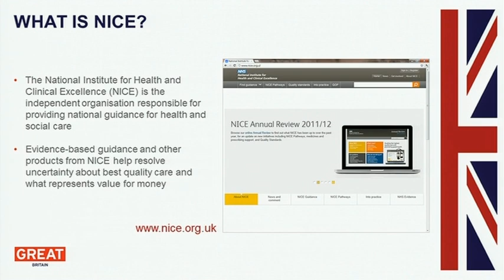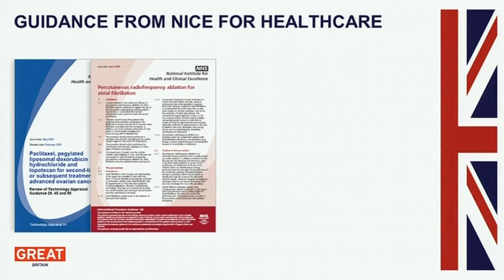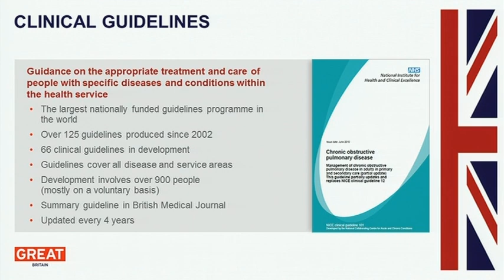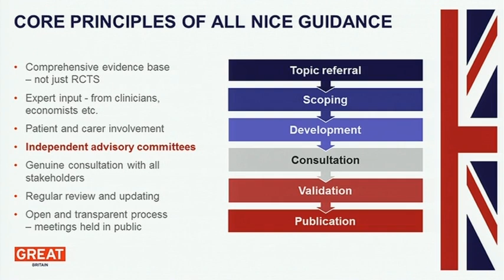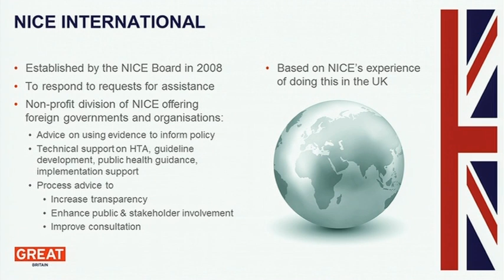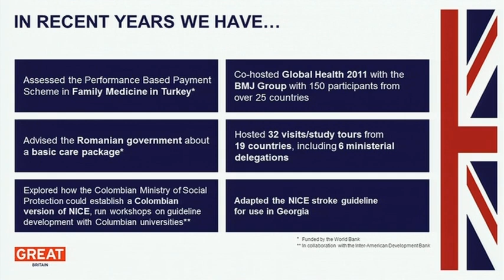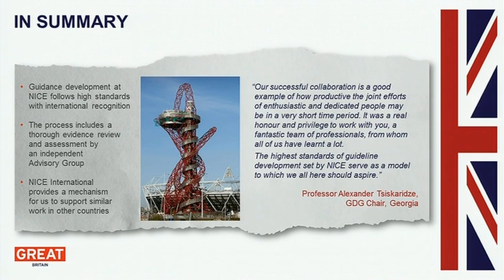Healthcare & Life Sciences Summit - Dr Gillian Leng, National Inst. of Health & Clinical Excellence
Dr Gillian Leng, National Institute of Health and Clinical Excellence, speaking at the Healthcare & Life Sciences Summit during the British Business Embassy on 2 August 2012.